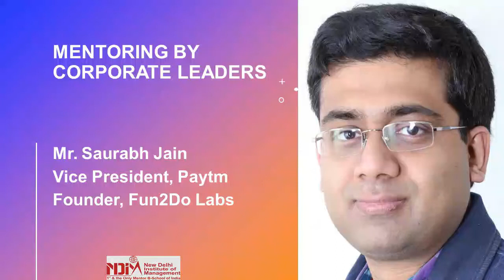Mr. Saurav Jain, VP, Paytm Founder - Fun2do Labs speaks on 9 Steps to Success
Industry Expert Talk by Mr. Saurabh Jain, Vice President, Paytm and Founder, Fun2do Labs at New Delhi Institute of Management on 25th Aug 2020